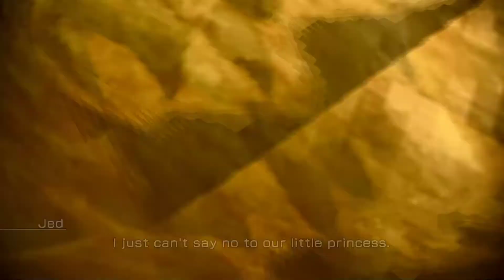Final Fantasy XIII 2 19